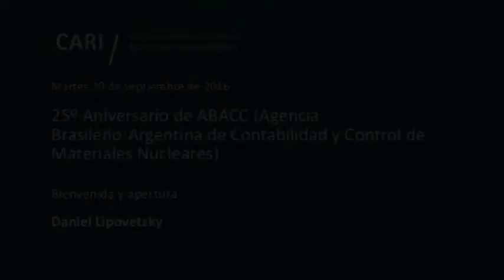Bienvenida y Apertura - Daniel Lipovetzky PARTE 2